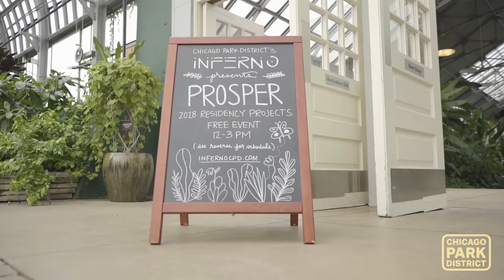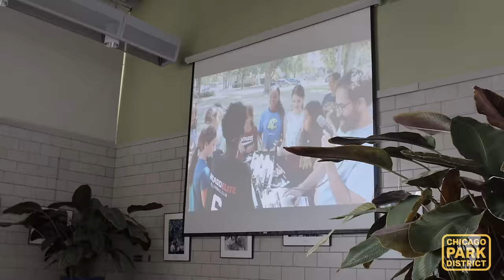Prosper, Inferno's 2018 summer residency celebration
•artists featured: John Alfaro, Johanna Brock, Nicholas Cline, Rob Frye, Ben Lamar Gay, Jayve Montgomery, Tayvia Ridgeway, Tkumah Sadeek, Selah Say, Hameed Weaver

•still photography: Junipero Media, IG: juniperoproductions
•chalkboard illustration: Danielle Knight, daniknightillustration.com, IG: daniknightdraws
•senior program specialist: Sean Heaney